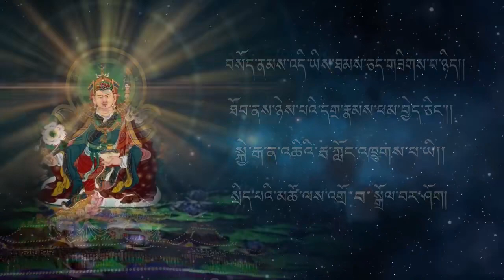ཀླད་པ་དང་སེམས་ཀྱི་རྣམ་བཞག ། ཁག་གཉིས་པ། འཆད་ཁྲིད་མཁན། མཁན་ཆེན་ཚུལ་ཁྲིམས་བློ་གྲོས།